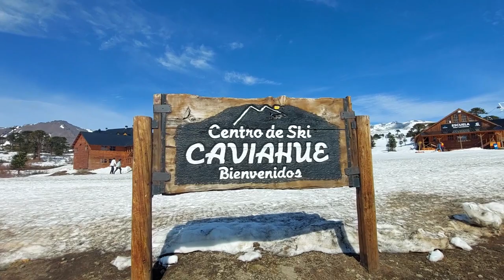CAVIAHUE | Conheça A CIDADE ONDE os ARGENTINOS TREINAM para ir a ANTARTIDA!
Chegamos em Caviahue, cidade onde os argentinos treinam para ir para a antartida.
Foi uma cidade que amamos conhecer, e que além de muita neve e um lago incrivel tambem fica aos pés do vulcão Copahue que é ativo e entrou em erupção a ultima vez em 2012. Aos pés do vulcão também é onde fica a estação de ski de Caviahue, onde pegamos o ultimo dia da estação e fizemos muito snowboard.
Vem conhecer com a gente esse paraíso que nunca ouvimos falar, chamado Caviahue.

Somos Julia e Otávio, um casal que em 2017 em meio a mais uma crise pelo Brasil perdemos o emprego. E sem dinheiro e sem perspectiva, sentimos um chamado muito forte que deveríamos sair fazer um mochilão mesmo sem dinheiro, trabalhando pelo caminho e também fazendo trekkings, foi incrível essa experiência que durou 1 ano! Foi uma viagem tão transformadora, que quando voltamos vendemos o carro que tínhamos e construímos uma motorhome super baixo preço. Hoje, olhamos para tudo isso que estávamos vivendo e decidimos compartilhar tudo em nosso Instagram @_di_van e aqui no canal do YouTube.

Postamos VLOGS da nossa viagem, além de conteúdos para inspirar você da forma que você precisar! Nos conte depois!☺️